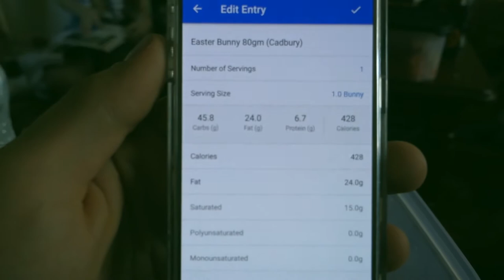DAN'S WORLD: EASTER WEEKEND FUN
Edited by
Jason Cano